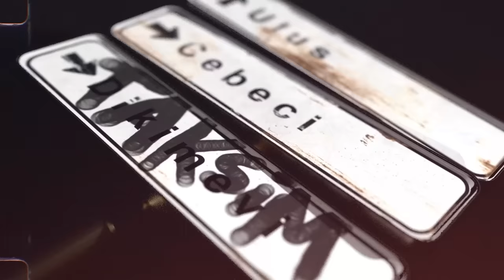Artz & Bugy - Hayrola feat. Ezhel (Official Audio)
Lyrics: Sercan İpekçioğlu
Produced by: Artz, Bugy
Vocals: Sercan İpekçioğlu
Mix & Mastering: Lex Barkey

Creative Director: Oğuzcan Pelit

Executive Producer: Rıza Okcu on behalf of Koal Arts GmbH

Lyrics:

Elinden geleni ardına koyma
Yalanlar yolla yılanlı yollarda
Yürürüm sonuma sorunlarla
Badire onlarca vız gelir onlar da

Hayrola hayrola
N'oldu la şaşırdın mı hayrola
Yarınlar bizimdir sabah hayrola
Asla düşmek yok kafa yüksek olsa da

Derdim aşkın başımdan yine de bırak
Gelsin gelecekse gelen sövsün her kim
Sövecekse alışkınım düşmek yok kafa yüksek

On beş yaşımdan beri aynı dert mücadele maraton
Para bul ara dur kafam zom hayat zor
Bozuk bir karakter karambol yaram bol
Ara sor nasılsın falan brom
Telefon uçuş mod tamamen menfaat her saat
Suçum yok affet
Vefasızlığımdan kaç kez laf yedim de n'apayim
Fiskos dedikodularınız asbest yere kalır yanınız asfalt
Neydiniz n'oldunuz haspam
Kıskançsınız lan korkunç
Yediniz yoğurdunuz saf saf inandım
İnan az dostum

Gazeteler haber basar magazin paparazzi ya
Uzaklardayım hasret Türko gurbet arazi ya
Peşimden gelir koşar gelecek ve de mazi ya
Koal'dir koal mafiam bebeler başka kapıya

Artı on nazar armor
Korur annem hep dualarla
Düşmeni bekliyor arkadaşlar bile
Affet dikim şu an kanka
İftiharla iftiralar at
Hep bi yafta
Bildiklerinizin hepsi yanlış
Ucuzlar fakat pek fiyatlı
Hayat böyle ekşi tatlı
Eksik fazla eksi artı bin kutuplu dünya her bi derdin boş
Yat uyan ve kalk soyun ve yat uyan ve kalk soyuldun her gün borç
Uyuşursun bi doz
Bulamazsın bi dost
Kafalar fayans
Çatışır libidos

Bebeler kuyular kazar
Kapatır koal hafriyat
Havayla(n) doydu karnım
Ne terler döktük aç bil aç
Didindik dönüp durduk
Direnmek güzel harika
Sen ne bilece'n sahi ya
Omurgan yoktu galiba